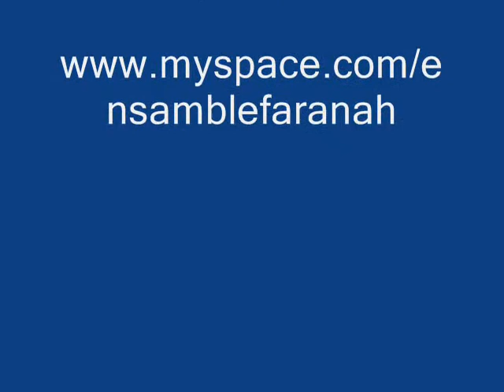ENSAMBLE FARANAH.wmv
Ensamble, colectivo de danza africana y percusiones. Toluca marzo 2010